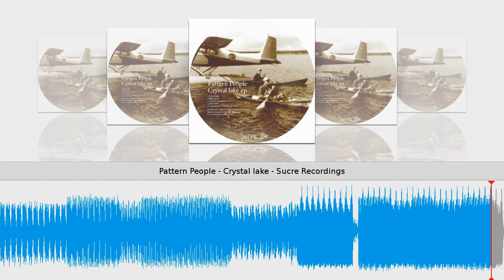Pattern People - Crystal lake - Sucre Recordings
Taken from Crystal lake ep // Pattern People
Sucre Recordings // Cat.-No.: 004 // 96 kbps

Release date on beatport & other shops: July 24, 2012
Tracklist
1) Crystal lake
2) Waterfront
3) Another round for you
4) boat drill
5) Crystal lake - YNK Rough mix
Pattern People is a project of Daniel Tischer and Benjamin Wagner, 2 long term producers from Frankfurt. they show us their interpretation of what we call deepness today with their debut ep. Crystal lake is full of melodic, grooving, synthbased sounds to keep you warm inside on the dancefloor.